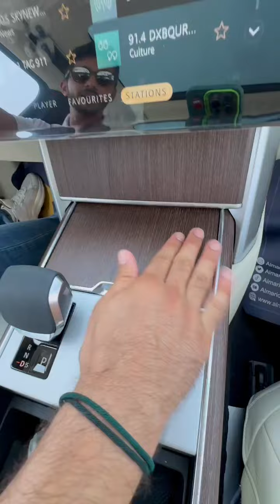شفت الرنج روفر الجديد؟؟